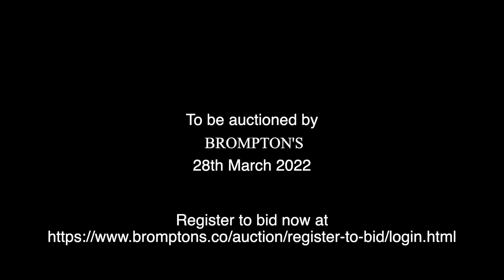Lot 234: A Fine Italian Violin by Giuseppe Pedrazzini, Milan 1919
Violinist Claire Wells demonstrates a selection of the highlights from our March 28th, 2022 Fine Auction. Here you can see and hear Lot 234: A Fine Italian Violin by Giuseppe Pedrazzini, Milan 1919

You can find more information about and place a bid on this lot and others included in Brompton's March Sale by visiting our